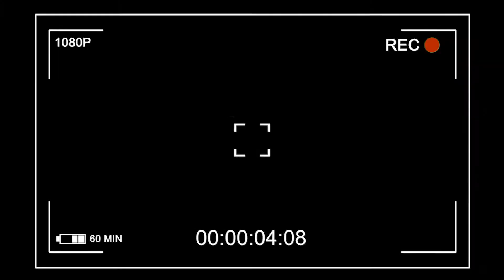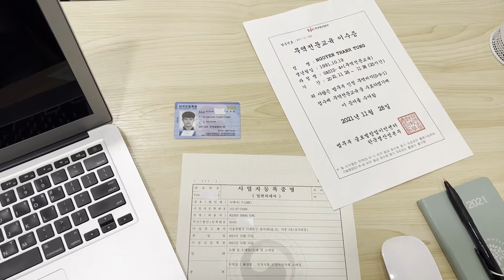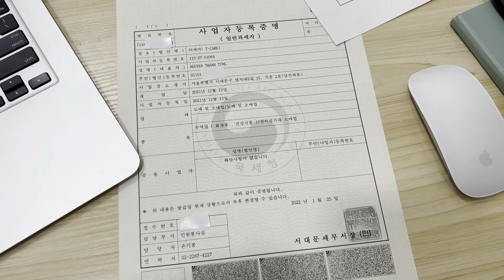VISA D9-1 HÀN QUỐC | Visa D9-1 là gì? | Những ai có thể chuyển sang Visa này? | Điều kiện và hồ sơ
Mới đây, bạn Tùng - cựu sinh viên trường Đại học Myongji đã chuyển đổi thành công từ Visa D10 sang Visa D9-1 với thời hạn cư trú là một năm. Đây là loại visa dành cho những bạn sau khi kết thúc việc du học, vẫn muốn ở lại Hàn Quốc để lập nghiệp. Vậy nên nếu bạn đang có cùng chí hướng, hãy cùng lắng nghe những chia sẻ đến từ bạn Tùng cùng GAC nhé!

Kết nối với GAC chúng mình qua:

Youtube: Du học GAC Việt Nam

GAC Việt Nam
🏢 Tầng 4, N02T3, Tòa nhà Quang Minh, Khu ngoại giao đoàn, Phường Xuân Tảo, Quận Bắc Từ Liêm, Hà Nội.